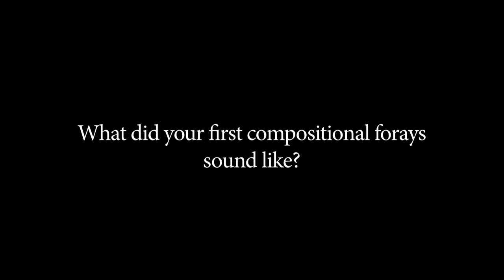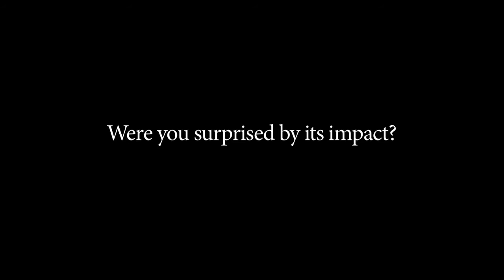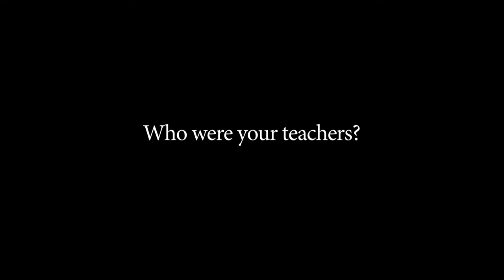NEA Opera Honors: Interview with Philip Glass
Interview with composer Philip Glass, 2010 NEA Opera Honors recipient.